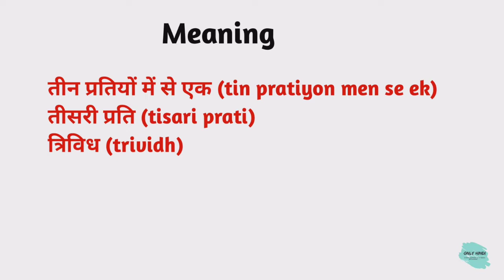Triplicate meaning in hindi | Triplicate Ka Kya Matlab hota hai | Daily use English words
Nmskar Dosto Aaj is Video me Maine Aapko  Triplicate meaning matlab kya hota hai bataenge.

Word meaning,
Daily life English words,
English Vocabulary,